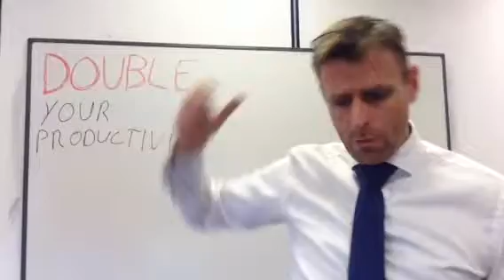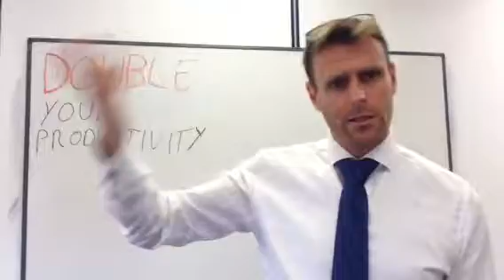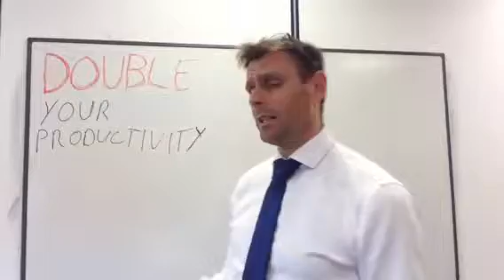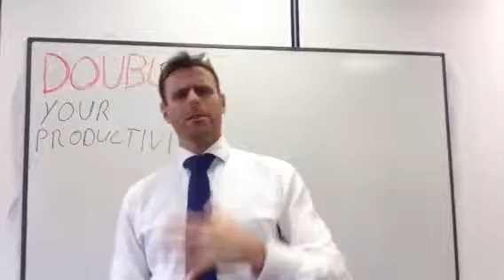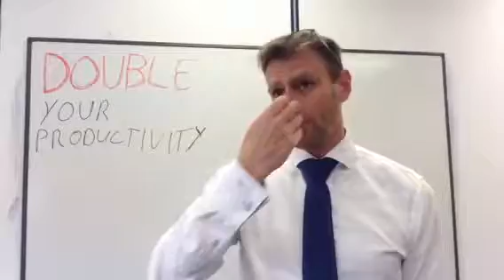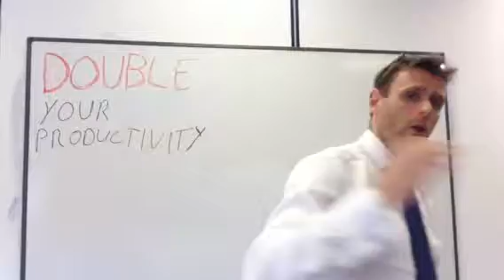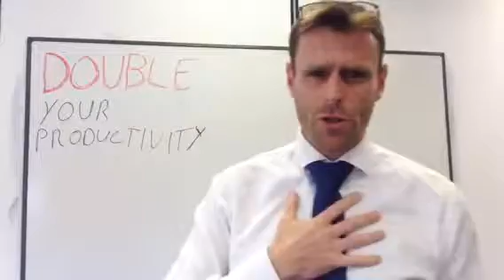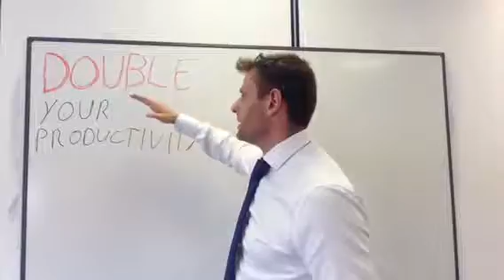Doubling your productivity - 3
Make sure if you havn't checked out part 1, 2 and 4 then you can find them on our channel.  If you have any questions leave them in the comment section below i'll be sure to check them!